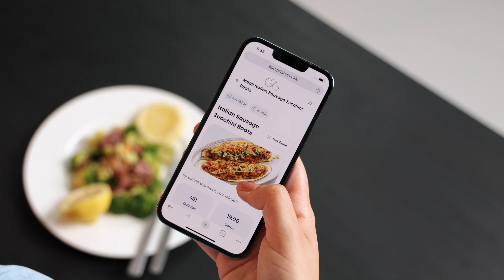Discover Grishana Health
Welcome to the Grishana Health YouTube channel! At Grishana Health, we believe in a holistic approach to well-being, combining advanced technology with personalized care to help you achieve your health goals.

Explore our wide range of content, including expert fitness advice, nutritional guidance, wellness tips, and inspiring success stories from people just like you. Our mission is to provide you with the tools and knowledge you need to live a healthier, happier life.

Whether you're looking to improve your fitness, manage your weight, or enhance your overall well-being, Grishana Health is here to support you every step of the way.